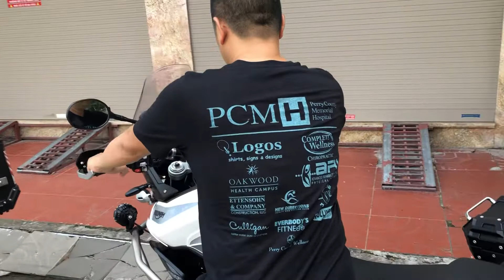Test thử tiếng pô Triumph Tiger 900 GT Pro 2022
Triumph Tiger 900 GT Pro lên hơn 100 triệu tiền đồ chơi
Pô móc trầm ấm
© Bản quyền thuộc về Toàn Bụi
© Copyright by Toàn Bụi & METUB Network